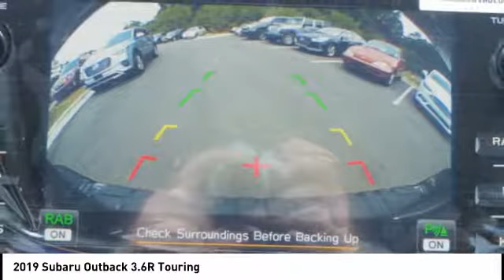2019 Subaru Outback 3.6R Touring for sale in Cary NC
2019 Subaru Outback 3.6R Touring for sale in Cary NC - Stock # SB54359
Year: 2019
Engine: 3.6L H-6 cyl
Transmission: continuously variable automatic
Exterior Color: Crystal Black Silica
Interior Color: Java Brown
Model Code: KDL
Drive Line: All-wheel Drive
Address:
VIN: 4S4BSETC8K3392499